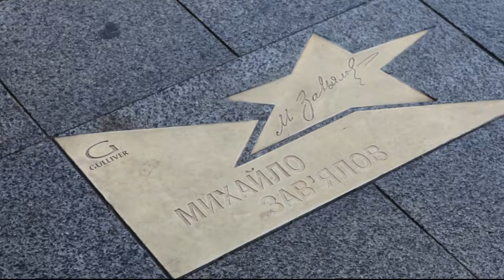''Площа зірок'' у Києві поповнилася новими іменами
У Києві з'явилися нові іменні відзнаки на “Площі зірок”.
Персональні знаки, вмонтовані у мармур, отримали паралімпійська лижниця Світлана Трифонова, олімпійська чемпіонка з фехтування Ольга Харлан та олімпійський чемпіон з лижної акробатики Олександр Абраменко.
Алея зірок розташована біля входу ТРЦ Gulliver.